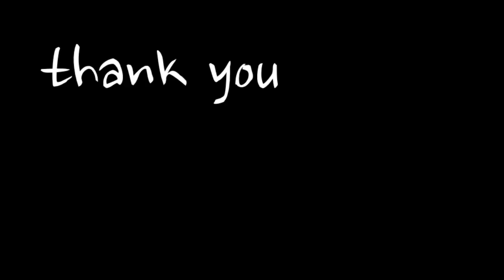【 overjoyed 】Stevie Wonder / overjoyed guitar duo cover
overjoyed  ~Stevie Wonder~

guitar

使用ギター
taylor 614 CE & gibson custom shop  ES-330

overjoyed
music and lyrics by stevie wonder